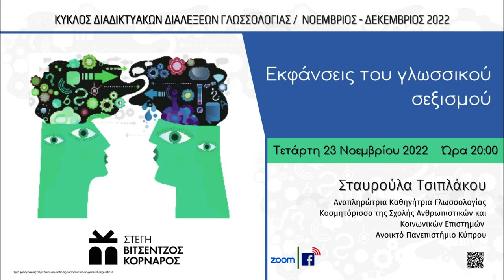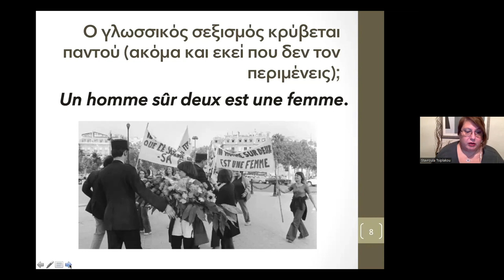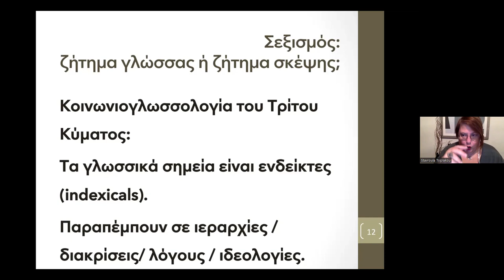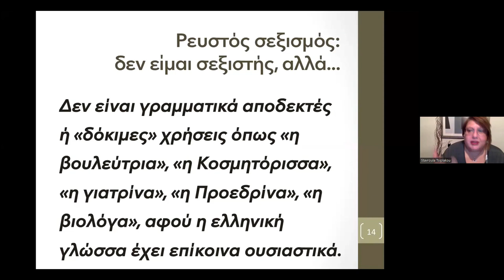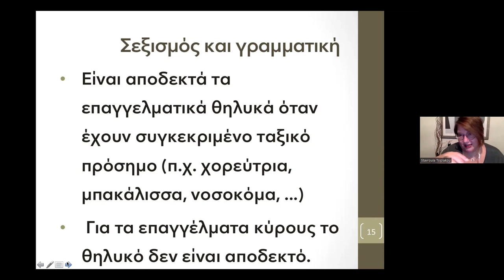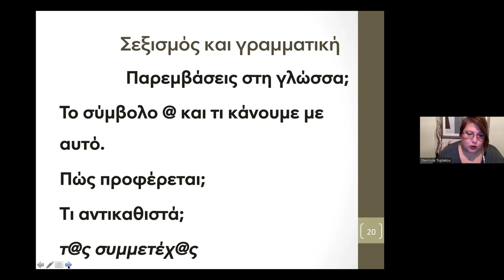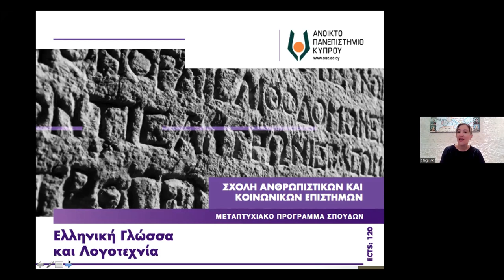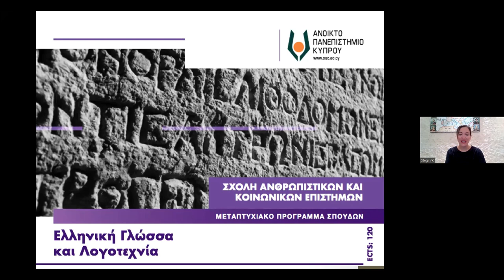Εκφάνσεις του γλωσσικού σεξισμού - Τσιπλάκου Σταυρούλα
ΚΥΚΛΟΣ ΔΙΑΔΙΚΤΥΑΚΩΝ ΔΙΑΛΕΞΕΩΝ ΓΛΩΣΣΟΛΟΓΙΑΣ / ΝΟΕΜΒΡΙΟΣ - ΔΕΚΕΜΒΡΙΟΣ 2022

Εισηγήτρια: Σταυρούλα Τσιπλάκου, Αναπληρώτρια Καθηγήτρια Γλωσσολογίας - Κοσμητόρισσα της Σχολής Ανθρωπιστικών και Κοινωνικών Επιστημών - Ανοικτό Πανεπιστήμιο Κύπρου

Υπάρχει η άποψη ότι η γλώσσα είναι ένα απλό εργαλείο της σκέψης και ότι από μόνη της δεν ευθύνεται για την ανδρική κυριαρχία και το σεξισμό αλλά απλώς τα αντικατοπτρίζει. Η γλώσσα μπορεί βέβαια να μην ευθύνεται για τις διάφορες ανισότητες, αποκλεισμούς και ρατσισμούς, αλλά αντικατοπτρίζοντας τις έμφυλες διακρίσεις και τον σεξισμό που υπάρχει στην κοινωνία, συντελεί στη διαιώνισή τους. Η φεμινιστική γλωσσολογία έχει δώσει έμφαση στον αποκλεισμό της γυναίκας από τη γλώσσα και στη χρήση σεξιστικού, μειωτικού για τη γυναίκα λεξιλογίου και γραμματικών δομών. Πιο πρόσφατα έχουν αναπτυχθεί πολύ πιο σύνθετες προβληματικές με στόχο την καλύτερη κατανόηση της κατηγορίας «φύλο» και της σχέσης της με τη γλώσσα, καθώς και σχετικά με το πώς το φύλο, ή, καλύτερα, τα διάφορα φύλα, συμπλέκονται με άλλες παραμέτρους, όπως οι κοινωνικές τάξεις, οι εθνοτικές ομάδες, το status, οι σεξουαλικότητες, και πώς αυτές οι σχέσεις οφείλουν να εξεταστούν από την φεμινιστική γλωσσολογία χωρίς να δημιουργούνται στερεότυπα και αποκλεισμοί. Στην ομιλία θα συζητήσουμε τα παραπάνω θεωρητικά ζητήματα όπως και ζητήματα σεξιστικής χρήσης στην ελληνική γλώσσα, όπου, λόγω του γραμματικού γένους, χρησιμοποιείται το αρσενικό ως γενικευτικό, αποκλείοντας τις γυναίκες από το λόγο και τη γλωσσική αναπαράσταση. Θα συζητήσουμε επίσης γιατί δεν υπάρχει αντίσταση στα επαγγελματικά θηλυκά π.χ. σε -τρια ή -ισσα όταν έχουν συγκεκριμένο ταξικό πρόσημο, ενώ για τα επαγγέλματα κύρους το θηλυκό δεν είναι αποδεκτό. Τέλος, θα εξετάσουμε τις ιδεολογικές και άλλες αντιδράσεις απέναντι στη χρήση του @ ή του ουδετέρου γένους ως μη έμφυλων, μη σεξιστικών επιλογών.

ΣΥΝΤΟΜΟ ΒΙΟΓΡΑΦΙΚΟ
Η Σταυρούλα Τσιπλάκου είναι είναι Αναπληρώτρια Καθηγήτρια Γλωσσολογίας στο Ανοικτό Πανεπιστήμιο Κύπρου, Ακαδημαϊκή Υπεύθυνη του μεταπτυχιακού προγράμματος "Ελληνική Γλώσσα και Λογοτεχνία" και Κοσμητόρισσα της Σχολής Ανθρωπιστικών και Κοινωνικών Επιστημών. Σπούδασε Ελληνική Φιλολογία στο Πανεπιστήμιο Αθηνών και Θεωρητική Γλωσσολογία στα Πανεπιστήμια του Cambridge και του Λονδίνου. Έχει διδάξει στα πανεπιστήμια του Middlesex, του Hull και του Simon Fraser και στο Τμήμα Επιστημών της Αγωγής του Πανεπιστημίου Κύπρου. Τα θεωρητικά της ενδιαφέροντα εστιάζονται στις περιοχές της κοινωνιογλωσσολογίας, της πραγματολογίας, της σύνταξης, της κατάκτησης της γλώσσας, καθώς και στους γραμματισμούς και τη διδακτική του γλωσσικού μαθήματος. Έχει διευθύνει και συμμετάσχει σε ερευνητικά προγράμματα με αντικείμενο την κοινωνιογλωσσολογία και τη διδακτική της ελληνικής ως δεύτερης γλώσσας και έχει δημοσιεύσει πολυάριθμες εργασίες, μεταξύ άλλων στα περιοδικά "Lingua", "Linguistic Inquiry", "Pragmatics", "Journal of Pragmatics", "Multilingua", "Current Issues in Language Planning", "Linguistics and Education". Πρόσφατα εξέδωσε το "Intermediate Language Varieties: Koinai and Regional Standards in Europe". Έχει συμμετάσχει στη συγγραφή των Προγραμμάτων Σπουδών για το γλωσσικό μάθημα στην Κύπρο και στην Ελλάδα και έχει σχεδιάσει πολυμεσικό υλικό για τη διδασκαλία της ελληνικής ως δεύτερης γλώσσας.